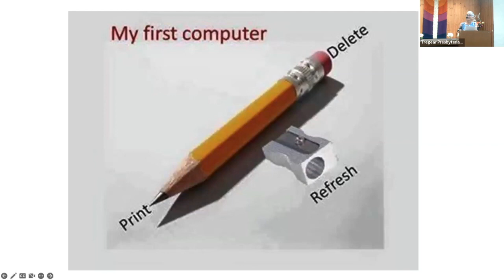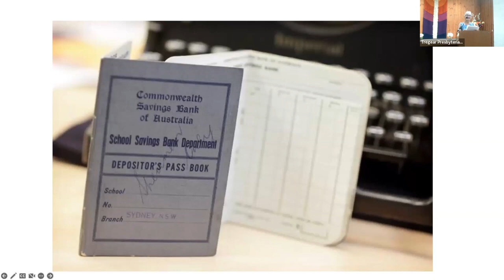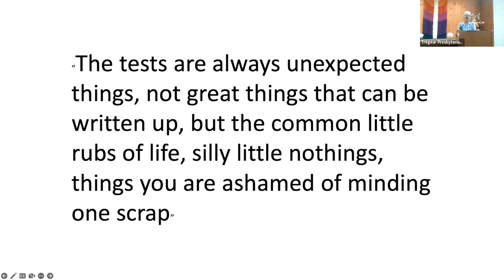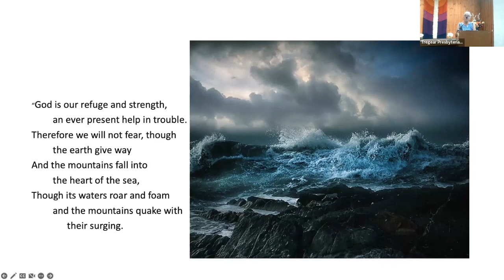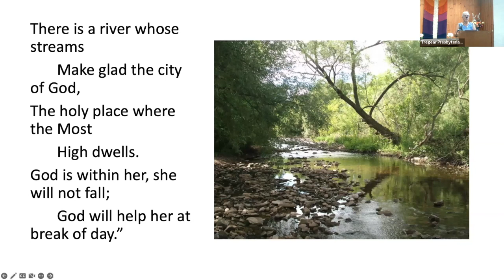Tregear Church - Psalm 46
Di Scott